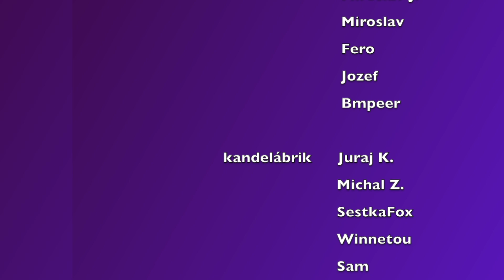DANKO IS BACK - Mám veľkú ženu k úcte (REMIX)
Kapitán Danko je späť a s ním aj nové legendárne vety.
Music, editing: kandeláber
production: raven
Podporiť ma môžete cez: